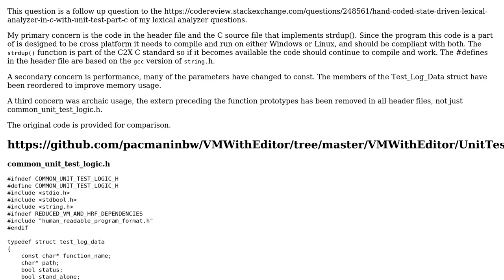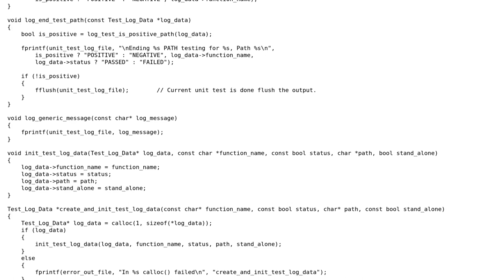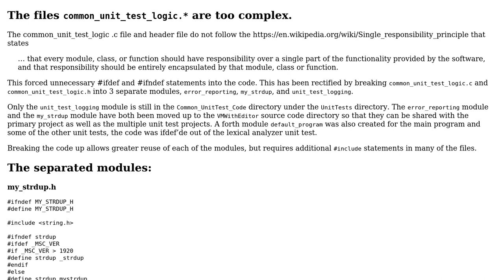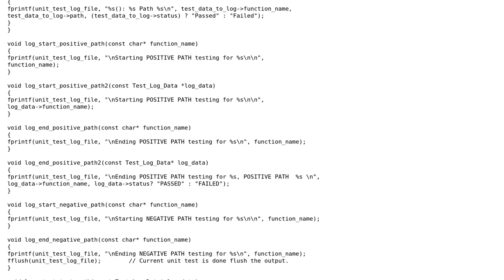Code Review: Common Unit Testing Code Follow Up (2 Solutions!!)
Code Review: Common Unit Testing Code Follow Up

With thanks & praise to God, and with thanks to the many people who have made this project possible! | Content (except music & images) licensed under CC BY-SA | Music | Images & others | With thanks to user Vogel612 user pacmaninbw user chux - Reinstate Monica and the Stack Exchange Network Trademarks are property of their respective owners. You are responsible for your own actions.